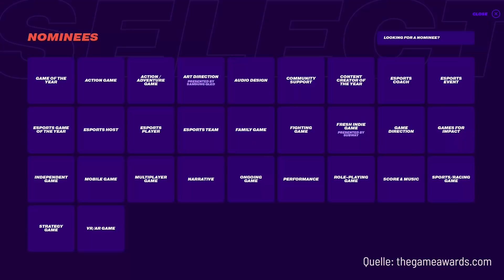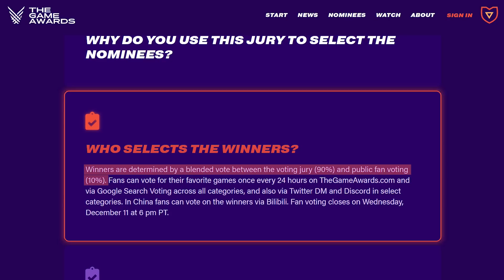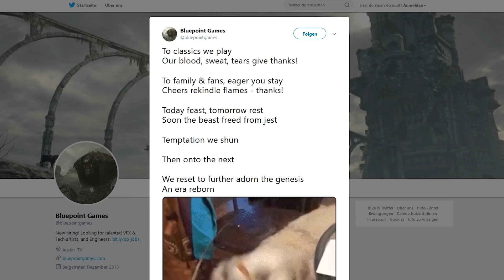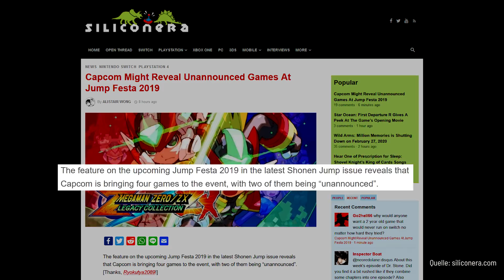The Game Awards 2019 - Die Nominierten stehen fest, wer hat die besten Chancen? | Montalk #62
Am 12. Dezember werden die Game Awards 2019 verliehen und seit Kurzem stehen die Nominierten fest. Micha, Gregor und Trant gehen die wichtigsten Kategorien durch, spekulieren über mögliche Gewinner und fassen zusammen, welche Neuankündigungen im Rahmen der Award-Show erfolgen könnten. Laut Gerüchten könnten wir Neuigkeiten zu ELDEN RING und HALF-LIFE ALYX erfahren, und eventuell wird auch ein Remake von RESIDENT EVIL 3 gezeigt. Also lehnt euch zurück, lauscht den Spekulationen der drei, und danach spekuliert ihr einfach mit, der Kommentarbereich freut sich auf euren Input. Viel Spaß!